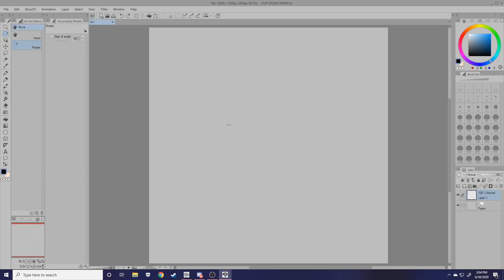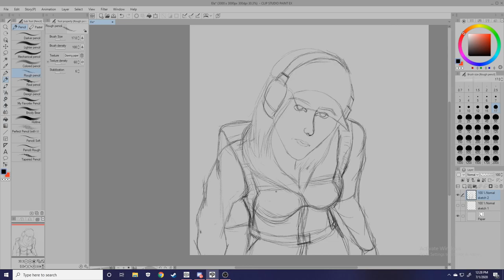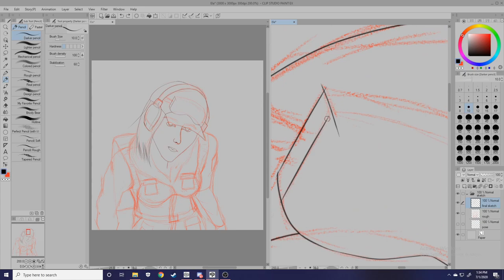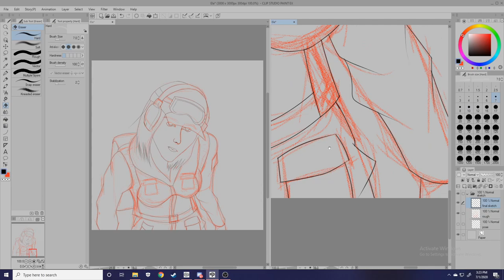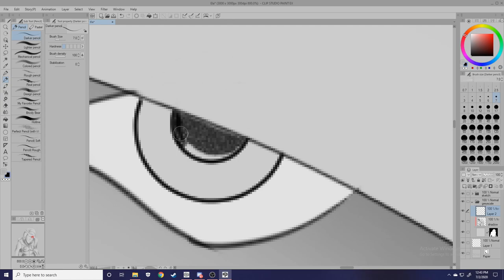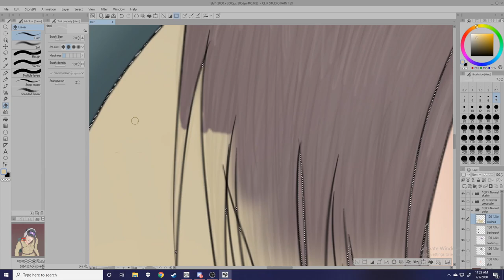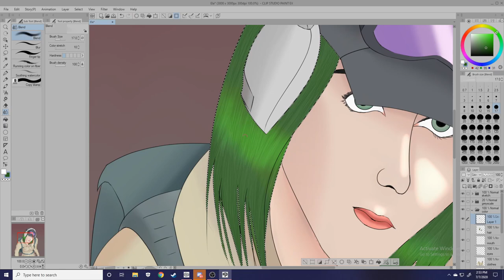Ela Digital Drawing (Rainbow Six Seige)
Digital Drawing of Ela from Rainbow Six Seige Still working on improving my work digitally and tried working from greyscale

Graphics Tablet: Wacom Intous Draw Small (2015)

Regrets by Causmic